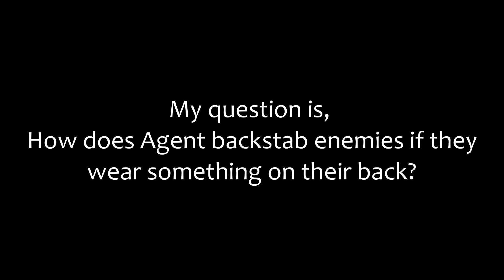(Roblox) Typical Colors 2 Animation: Agent Logic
I wanted to give a shot at animation, didn't turn out that bad.